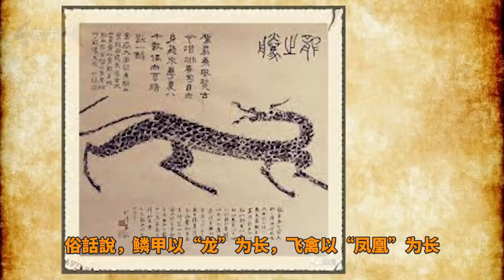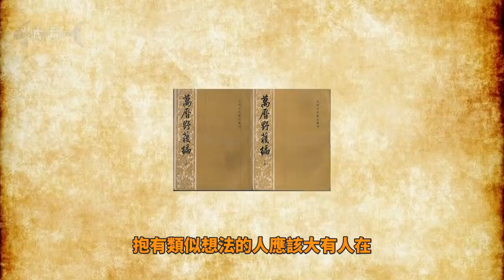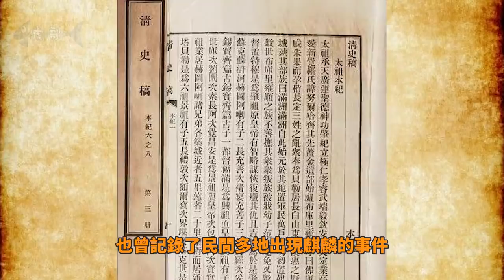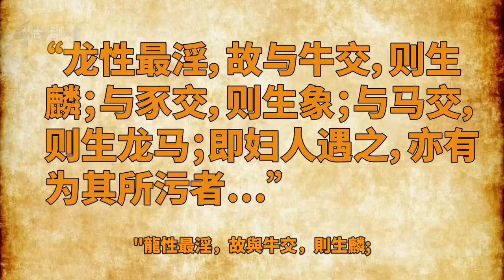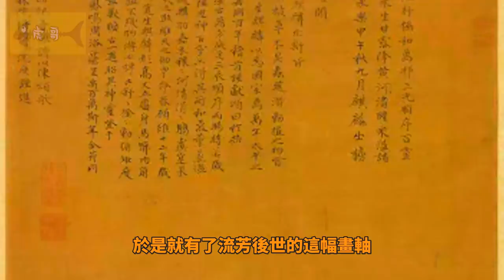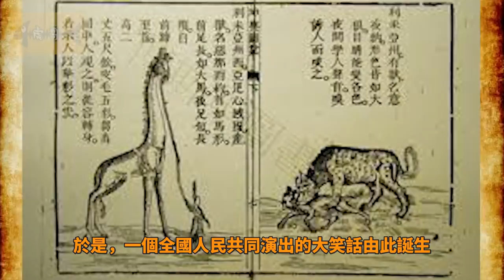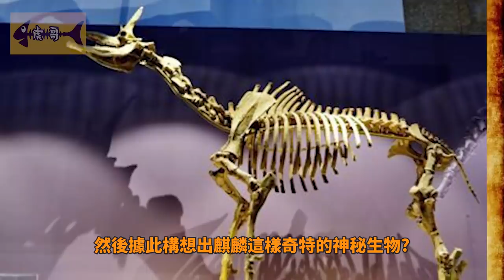麒麟存在嗎？清朝末年驚現麒麟照，拍到的是什麼鬼？|Kirin Exists, CC, 高清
前兩年在網上有人宣稱拍到了麒麟照片，還傳出一組清朝末年的麒麟照，照片的造型很有質感、清晰度也很高，瞬間引發網路一片嘩然。難道麒麟並非人们臆想出来的神兽，而是真实存在的生物嗎？如果存在，它跟虎哥之前講過的龍有何關係呢？
大家好，我是野生的虎哥！喜歡瞎扯一些神秘有趣的事，在這裡希望能交一些狐朋狗友，一起虛度年華…...對，說的就是你，別跑！😆 目前這個頻道每週3和週6晚上定期更新，想看外星人？想和龍打交道？想知道鬼神住在哪裡？想流浪到宇宙的盡頭？. 那就訂閱虎哥的頻道吧，各種天馬行空、怪誕離奇，一切皆有可能！
接下來，你不能錯過的其他精彩影片🔥
神的坐騎是外星人飛船？6000前的維摩那(Vimanas)，歷史上最真實存在的遠古飛行器
火星探測器遇到外星人，它可能會長這樣！神級別的火星人已超出人類的想象